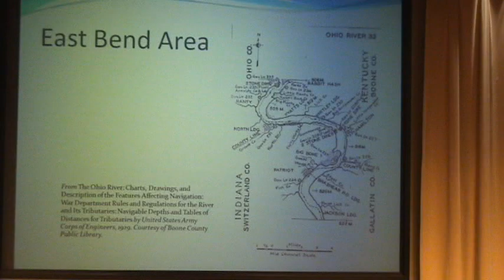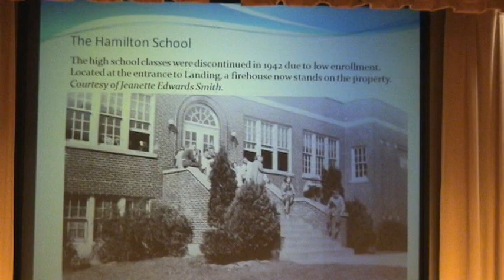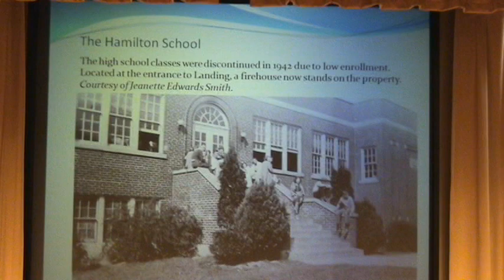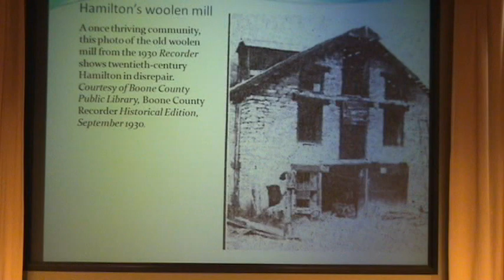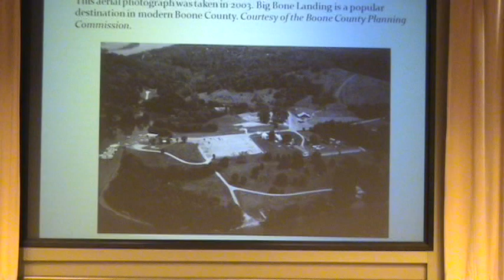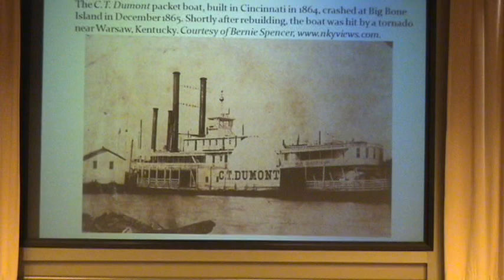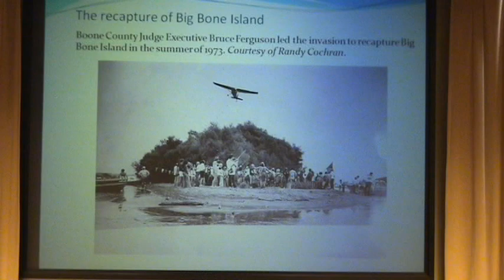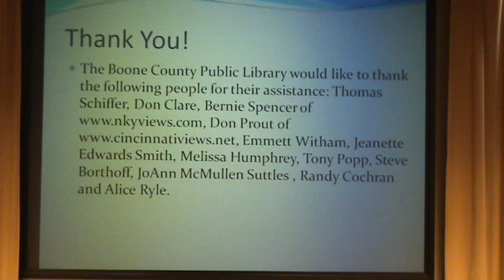Lost River Towns in Boone County, part 4 of 4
Bridget Striker, Local History Coordinator at Boone County Public Library, talks about the settlements and towns along the Ohio River in Boone County, Kentucky.